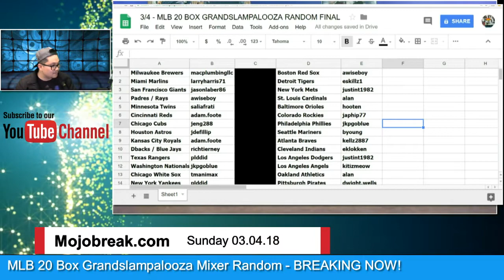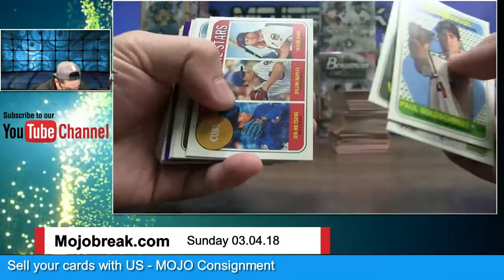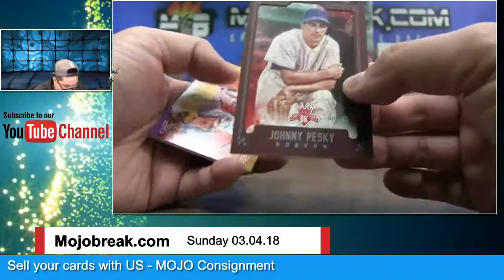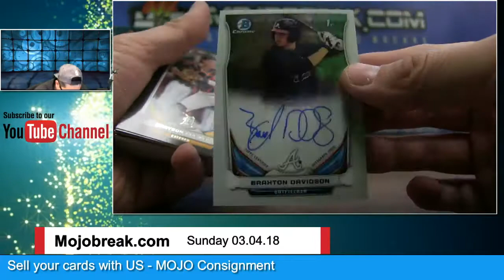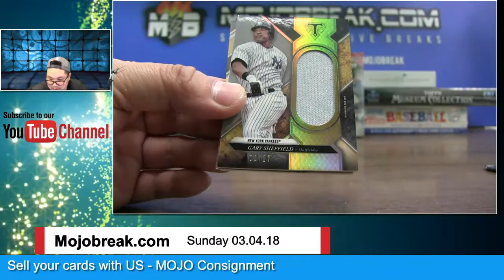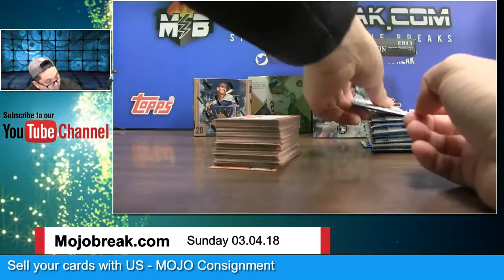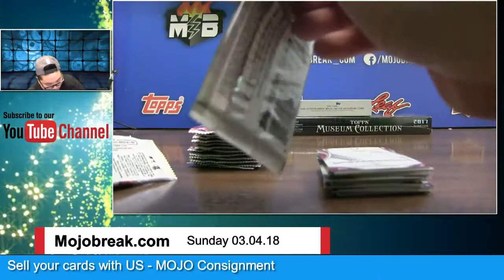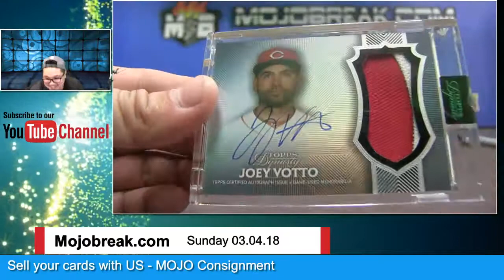MLB Baseball 20 Box Grandslampalooza Mixer Random Team Break - 03.04.18